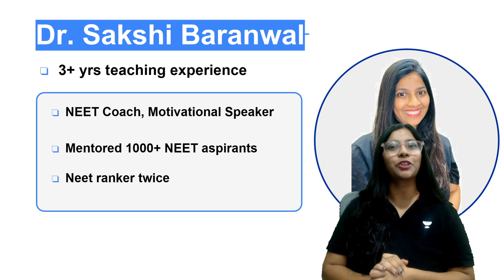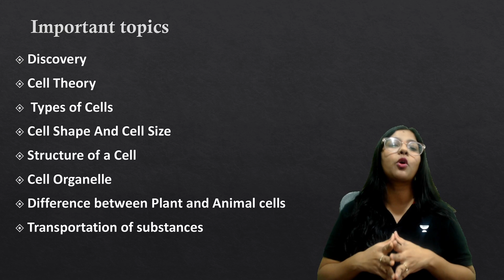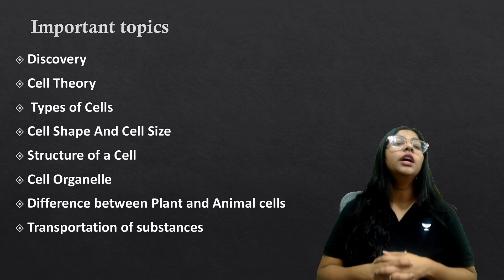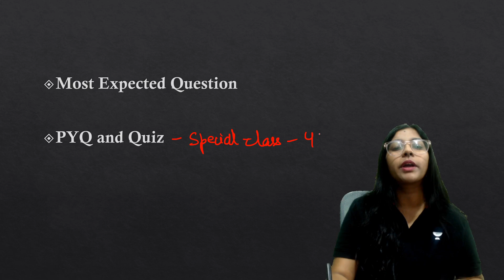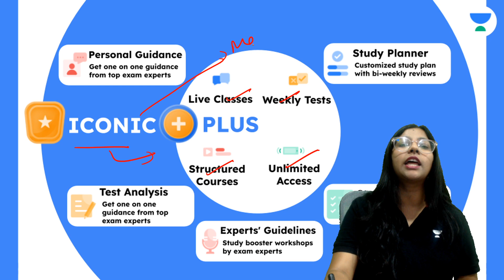Phoenix 2.0: Biology Most Important Video for NEET 2025 | Udaan